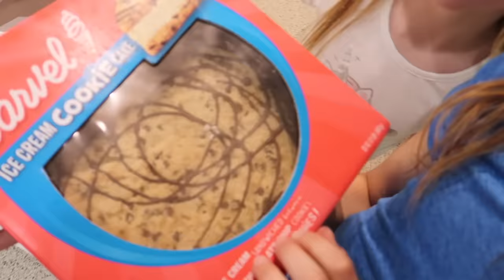Addy Gets Rollerblades!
Our brave little girl Addy is trying out her first pair of Rollerblades at the park and we are so nervous. Lucy and Jason make sure she's wearing her helmet and protective pads so she doesn't get hurt. Addy has picked up ice skating pretty quickly and wanted a pair of roller skates too. She did an amazing job on her first try out and we are so proud of her!

555 by Tiger Gang
Dog Days by Isaac Joel
Big Kid Now by Dresden, The Flamingo
What I Want to Say to You by The Seasons
Happy Birthday by Amanda Welch